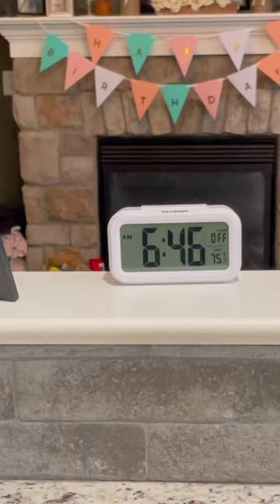Bagel Bites 1996 Commercial UPDATED!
I remade the 1990s bagel bites commercial! When pizza's on a bagel, you can waste money anytime!

🔥 Justin Dorff provides nutrition and weight-loss, physical health and fitness, and mindset and psychology tools and tips to simplify your health and life. To learn more about Justin, feel free to shoot him a message on FB messenger!

SOCIAL MEDIA